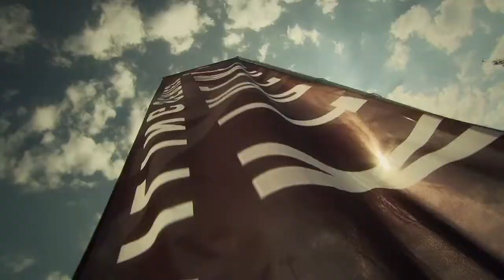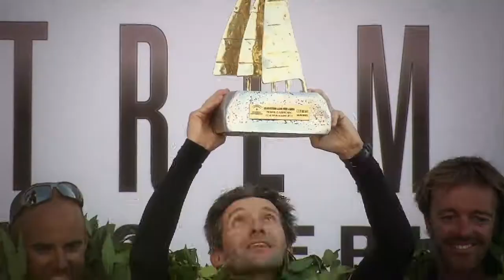Extreme Sailing Series - Almeria - Alinghi Win, Luna Rossa Lead the 2011 Rankings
It came down to the wire in the final double points race to determine the podium places of Act 8 in Almeria. Going into the final race the Swiss team of Alinghi were in a strong position to claim overall victory, only a major faux pas would have prevented what was rightfully theirs after such a strong performance over the last five days and 32 races. In the end, Tanguy Cariou's team on Alinghi secured victory by one of the biggest points margins of 22 points over Italy's Luna Rossa in 2nd place